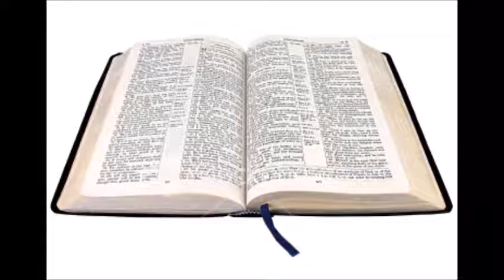Bible Readings 14th June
Psalm 119:1-32, Job 9, Romans 5:1-11